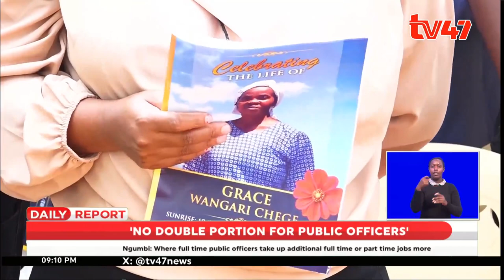EACC wants public officers with multiple jobs to pay back money earned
The Ethics and Anti-Corruption Commission (EACC) now requires all full-time public officers with double or multiple jobs to relinquish the additional positions and pay back to the government any salaries and benefits irregularly earned from public coffers during the period they served in more than one public institution.